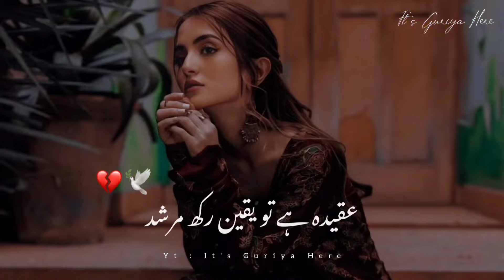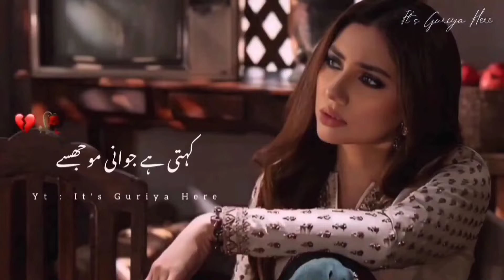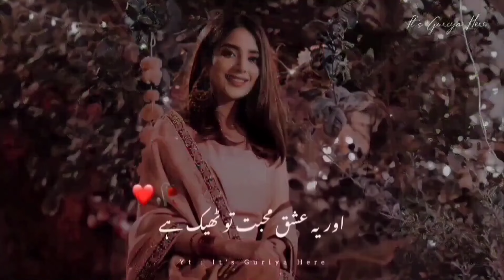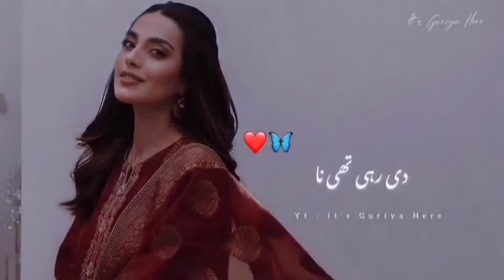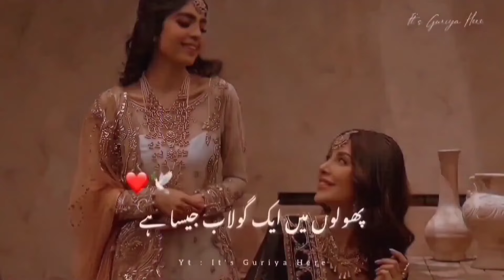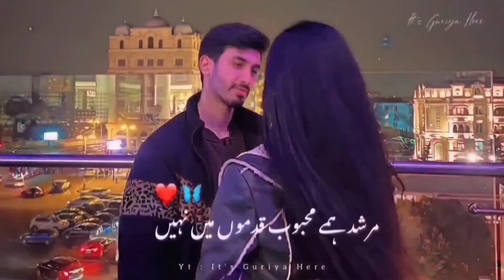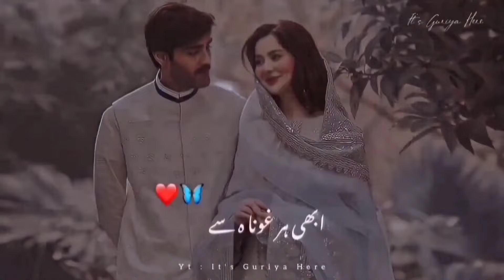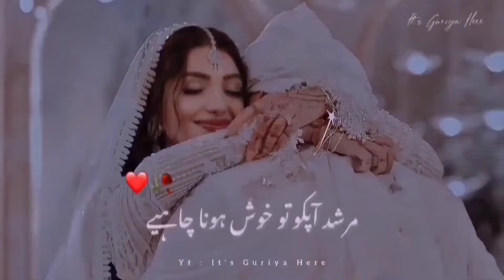Apne Jisko Keh Diya Apna ❤🥀 | It's Guriya Here